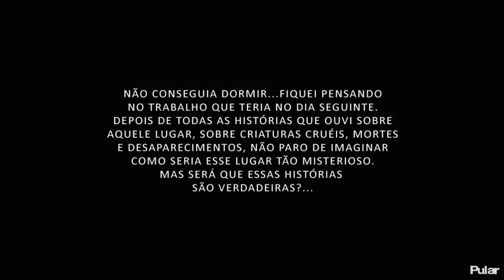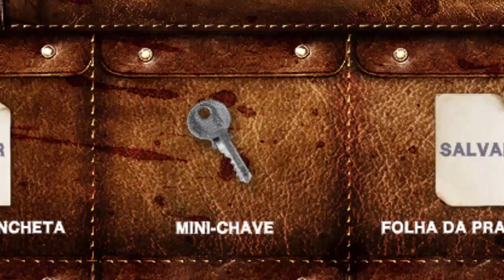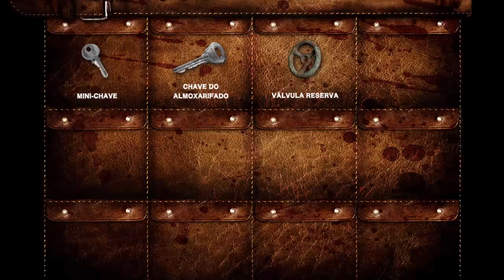Pesadelo - Part 1 - MINI CHAVES!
Hey Guys! Hope you all enjoy part 1 of Pesadelo! Bye-bye!